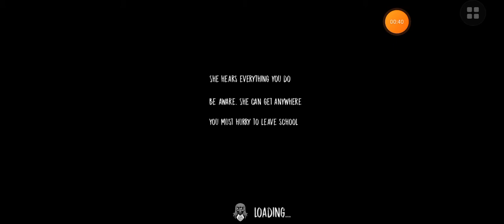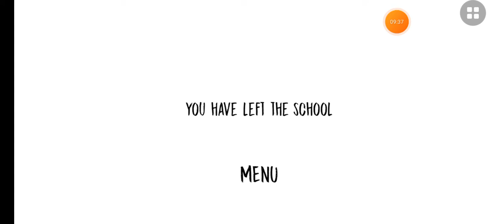เล่นเกมthe nun 1.0 เล่นแล้วหัวใจจะวาย